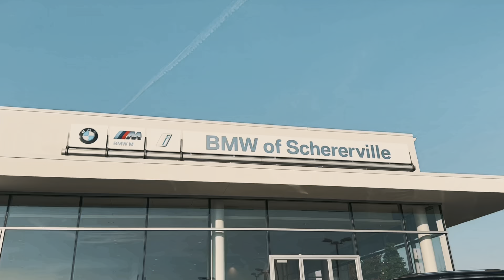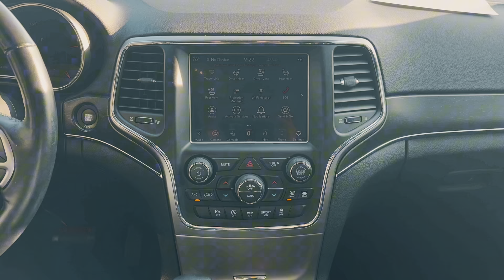Pre-Owned 2018 Jeep Grand Cherokee Limited 4WD 4D Sport Utility 23562B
Recent Arrival! 4WD.

Our assertive 2018 Jeep Grand Cherokee Limited 4WD with the Luxury Pack in Granite Crystal Metallic is backed by legendary strength and style! Powered by a 3.6 Liter Pentastar V6 that offers 290hp matched to an 8 Speed Automatic transmission for robust performance. This Four Wheel Drive SUV is also easy to maneuver from trail to town with Quadra-Trac II, and it scores nearly 25mpg on the highway with confident good looks. Designed to outshine the competition, our Grand Cherokee shows off our Luxury Pack that adds HID headlamps, LED fog lamps, and a dual-pane sunroof to a power liftgate, chrome mirror caps, bright roof rails, and bold alloy wheels. A tow hitch receiver is in place when you need it, too.

Upscale amenities greet you inside our Limited cabin, which welcomes our Luxury Pack for heated/ventilated leather front seats, a heated leather power steering wheel, an 8.4-inch touchscreen, and Alpine audio. Additional comfort and convenience come your way with a heated second row, dual-zone automatic climate control, remote start, keyless access/ignition, a handy 115V power outlet, Bluetooth, Android Auto, Apple CarPlay, and voice control.

Jeep helps safeguard your journeys with smart assistance from a rearview camera, rear parking sensors, hill start assist, electronic stability control, ABS, trailer sway control, advanced multi-stage airbags, and more. Whether tackling rugged trails or the daily grind, our Grand Cherokee Limited is ready for action! Save this Page and Call for Availability. We Know You Will Enjoy Your Test Drive Towards Ownership!

Granite Crystal Metallic Clearcoat 2018 Jeep Grand Cherokee 4D Sport Utility Limited 3.6L V6 24V VVT 8-Speed Automatic 4WD

Awards:
* 2018 KBB.com 10 Most Awarded Brands